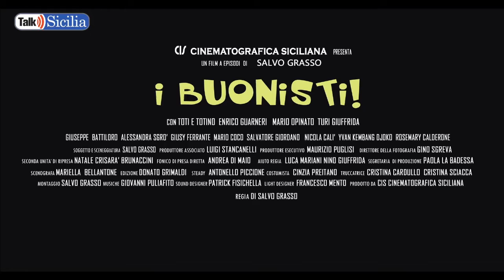I Buonisti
Talk Sicilia - Mario Opinato, Enrico Guarneri,
Salvo Grasso, Luigi Stancanelli, Toti e Totino
I Buonisti, presentazione film